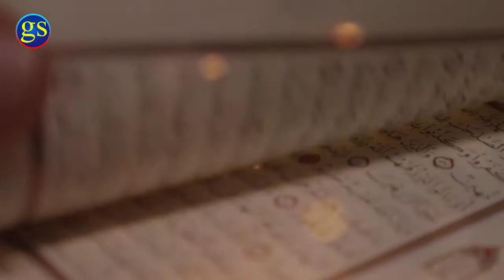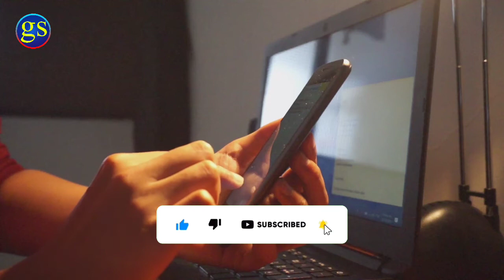Mujhe Zameen Par Wo Kuch Hasil Hai Jo Khuda Ko Aasmaan Par Bhi Nahii || gs islamic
Mujhe Zameen Par Wo Kuch Hasil Hai Jo Khuda Ko Aasmaan Par Bhi Nahii
gs islamic